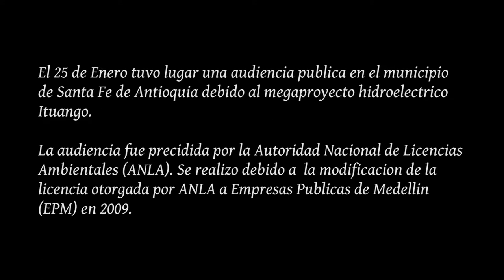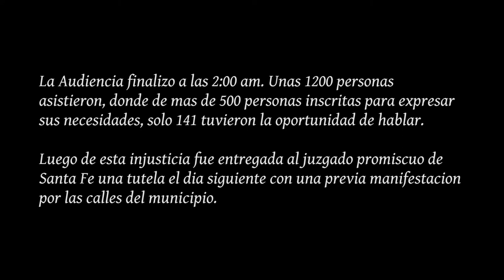Reportaje Audiancia Publica Santa Fe de Antioquia 25.01.18 (Spanish)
Reportaje Audiancia publica en Santa Fe de Antioquia sobre el proyecto de central electrica Hidroituango. (Spanish).